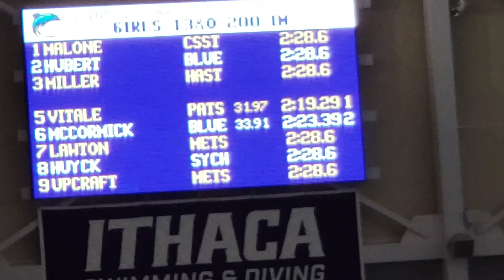Mar 200 IM prelims 12/13/19